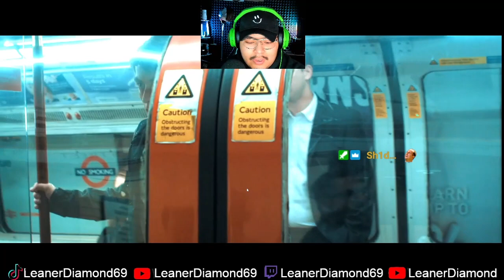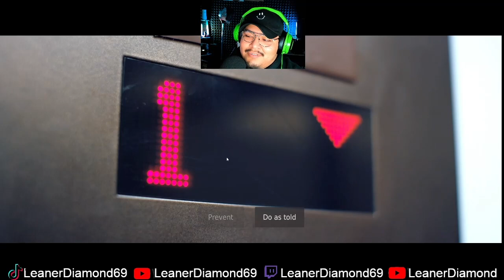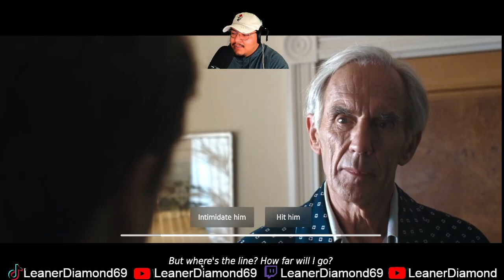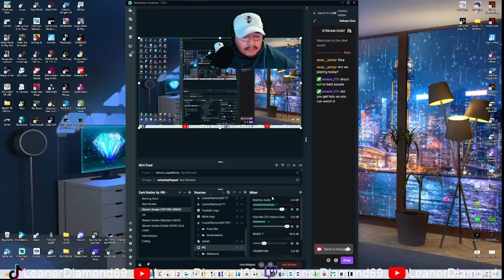SHORT FILM & CHOICE BASED GAME?!? LATE SHIFT